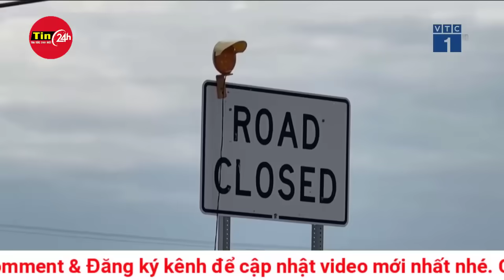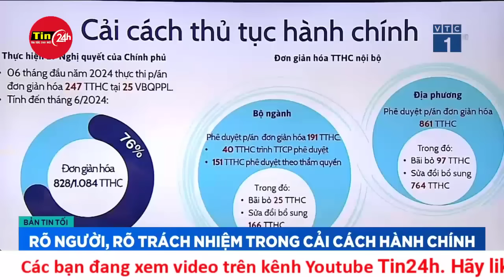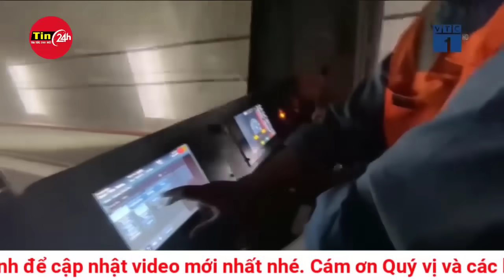Bản tin sáng 16/7: Ông Trump vẫn giữ lịch trình dự đại hội đảng Cộng hòa sau vụ ám sát | Tin24h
Đội ngũ tranh cử của cựu Tổng thống Mỹ Donald Trump đăng tải đoạn video cho thấy ông vẫn khỏe mạnh sau khi bị ám sát hụt hôm 13-7.

Ngày 14-7, vài giờ sau khi cựu Tổng thống Mỹ Donald Trump bị ám sát hụt, đội ngũ tranh cử của ông đã đăng tải một đoạn video lên mạng xã hội X cho thấy ông vẫn khỏe mạnh sau sự cố.

“Ông ấy sẽ không bao giờ ĐẦU HÀNG. Chúa phù hộ ông Trump” - đội ngũ tranh cử của ông Trump viết trên X.